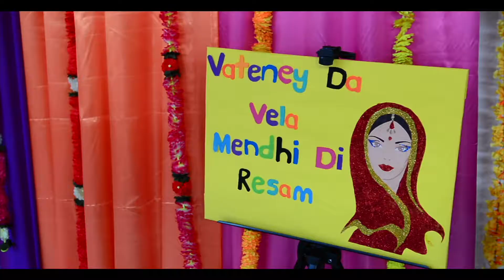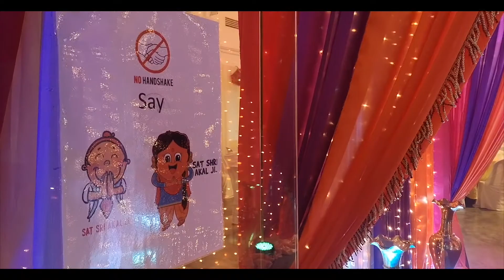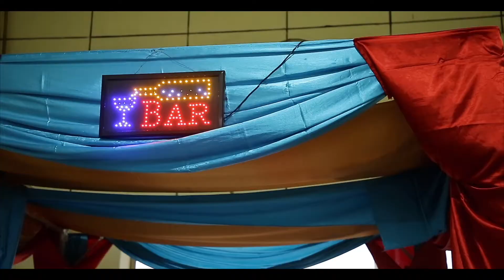Jay & Neesha l Maiyaan l Sangeet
The Celebration Of Life
Maiyaan l Sangeet
Ipoh l Penang